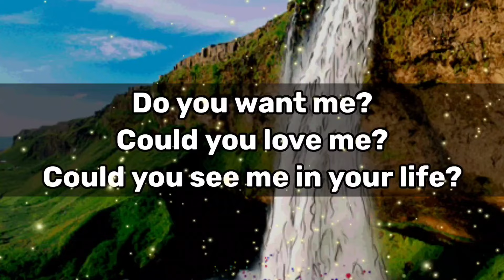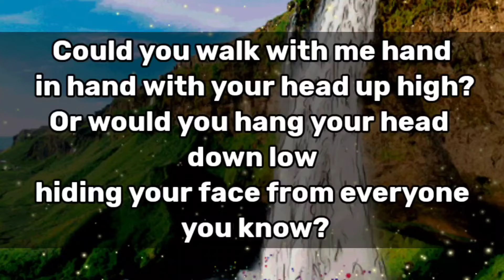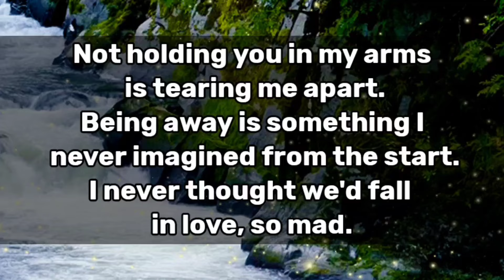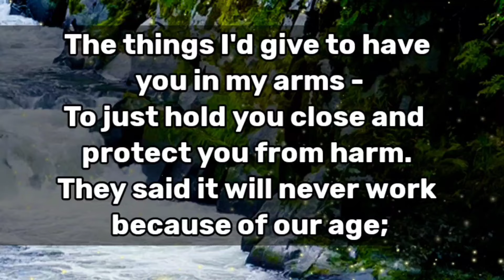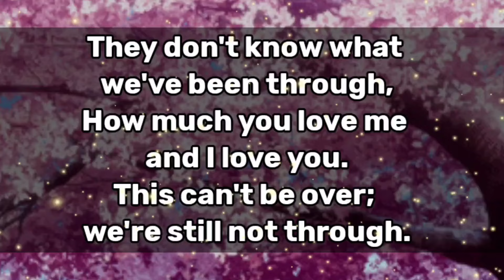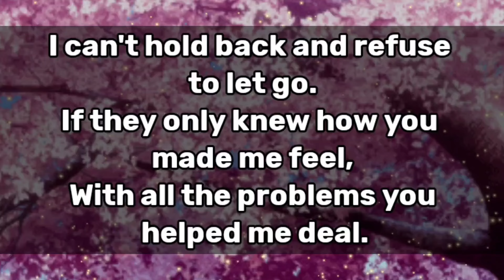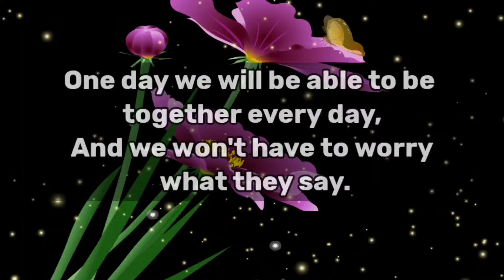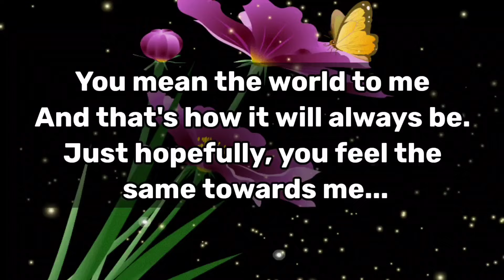Lovely Message For You💌😘 || I'M PLANNING TO TAKE YOU TO MY HOUSE..💝🧡💌💫Miss You Love Poems😍💖💛🌹